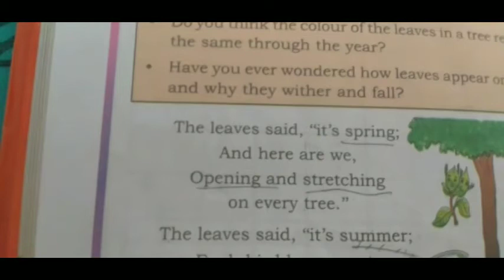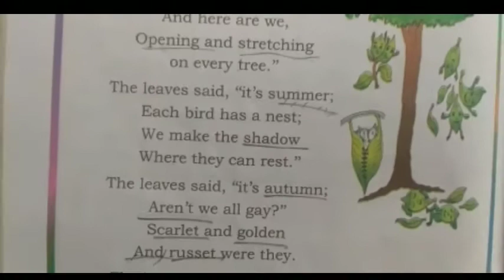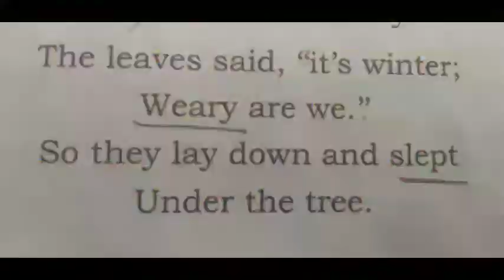What the leaves said.personification.5th Std Poem